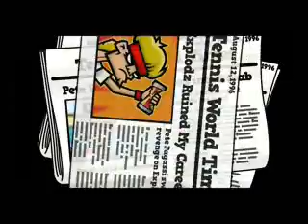Tennis in the Face Part 1 PS4